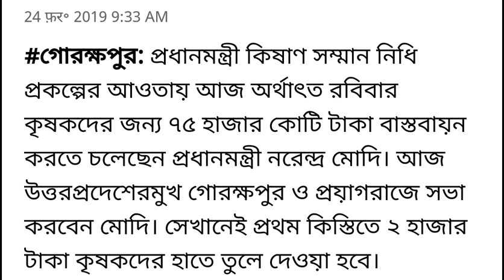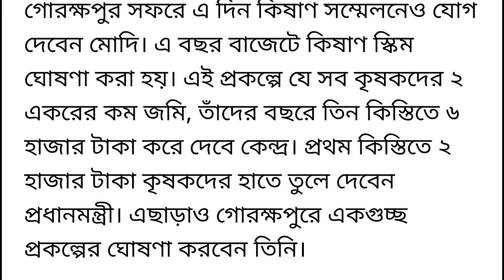এইমাত্র বড় ঘোষণা মোদির। প্রত্যেকের ব্যাঙ্কে ঢুকবে 6000 টাকা। big breaking news